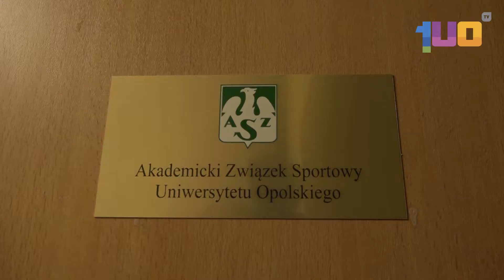Turniej siatkówki z okazji dnia kobiet - zapowiedź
Zapominalskim przypominamy, że jutro święto wszystkich Pań! Jeśli nie macie pomysłu jak spędzić ten dzień, wspólnie z AZS Uniwersytet Opolski proponujemy trochę ruchu ma siatkarskim parkiecie!  Spieszcie się bo zgłoszenia wysyłać można tylko do północy, przez formularz pod tym linkiem